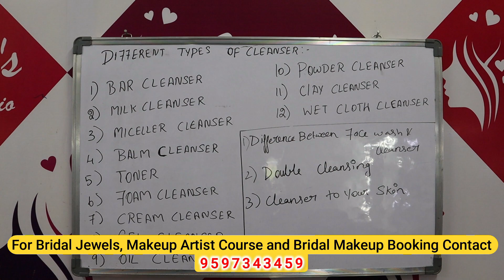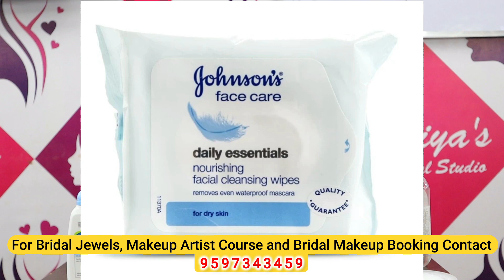All About Cleansers in தமிழ் | Day - 6 | Professional Makeup Artist Course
Oviya's Bridal Studio
Salem, Tamil Nadu